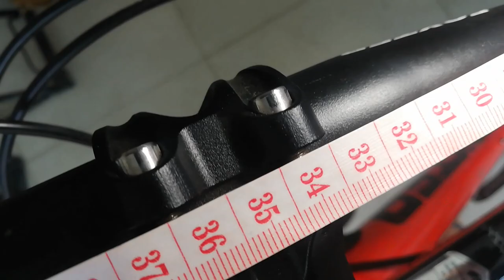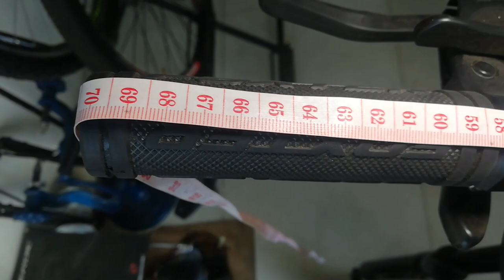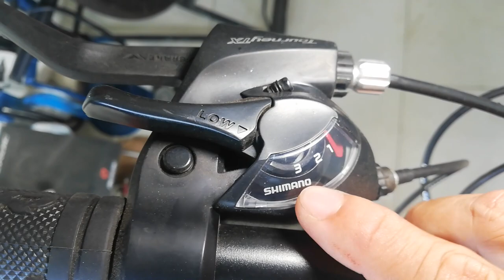Foxter FT-202 | Bike Check (9,500.00)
Maraming Salamat sa Jacob Bike and Apparel at sa mga nagsubscribe at patuloy na sumosoporta sa aking youtube channel.